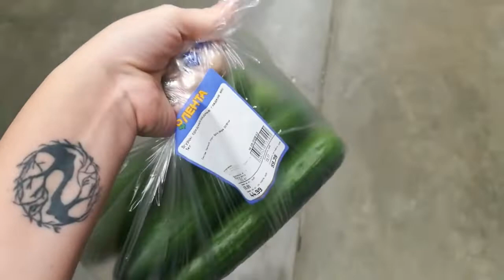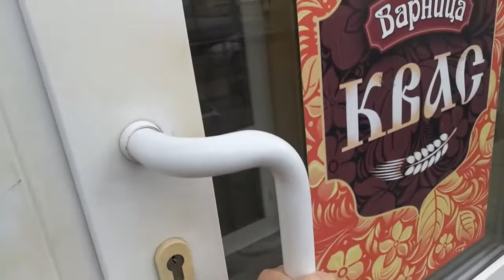Подготовка к фотосессии с самолетами. Влог поход в Ленту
Россия

Вас приветствует beauty & fashion video-blogger Катя bysinka2032.
На моем канале можно увидеть видео с различных официальных мероприятий, видео о моде и стиле, приготовлении здоровой пищи, уходе за собой, поддержании спортивной формы, макияжах, прическах, и так же обзоры различной продукции, различного вида услуг и Vlog-online о жизни.